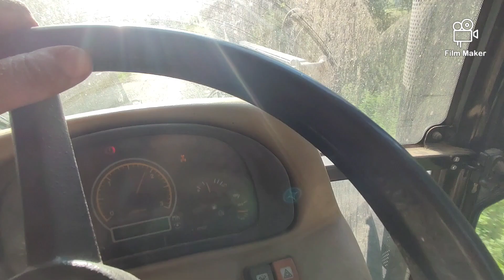Akcja Żniwa odc.6 Zakończenie koszenia,zrzut zboża i można odpoczywać(tylko do jutra😉)